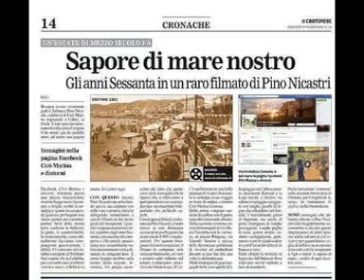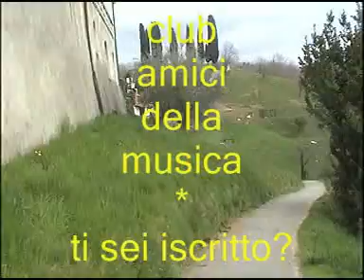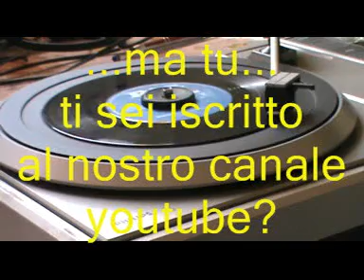THE GRINGOS * QUESTO FOLLE SENTIMENTO